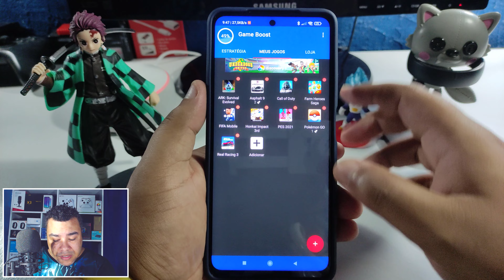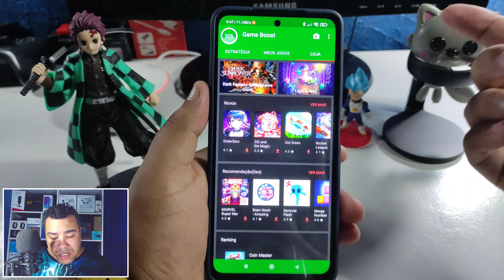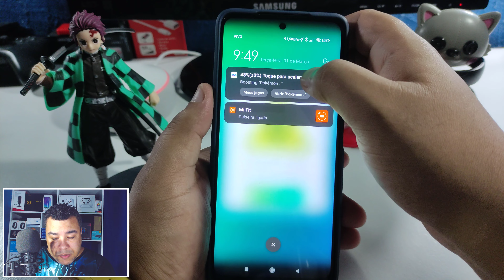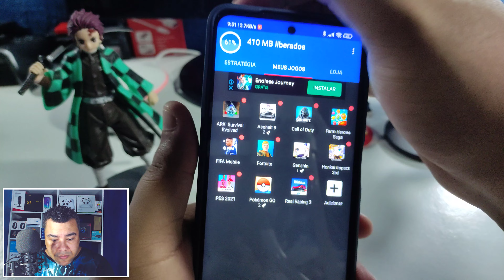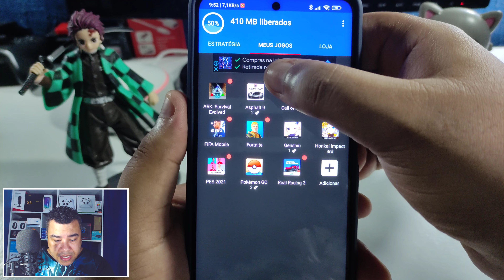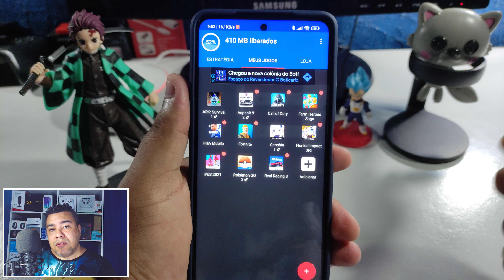NUNCA MAIS SEUS JOGOS VÃO TRAVAR OU TER BAIXO FPS NO CELULAR COM ESSE APP!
Nunca mais seus jogos vao ficar travando ou ter baixo fps com ajuda desse aplicativo grátis para qualquer celular com android!

OS MELHORES TUTORIAIS PARA CELULAR NO LINK ABAIXO!

CANAIS PARCEIROS